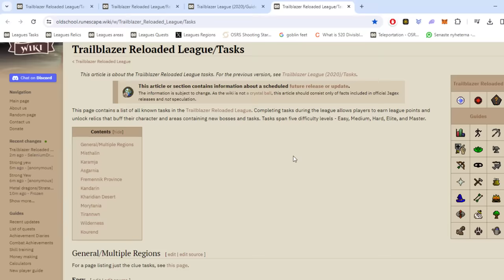I will hit 100 every 1.2 seconds on Leagues